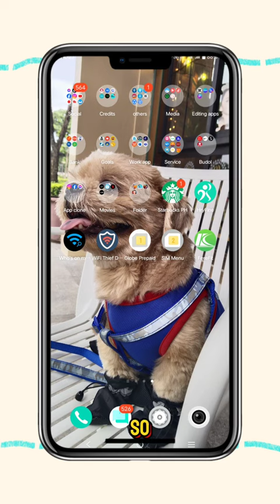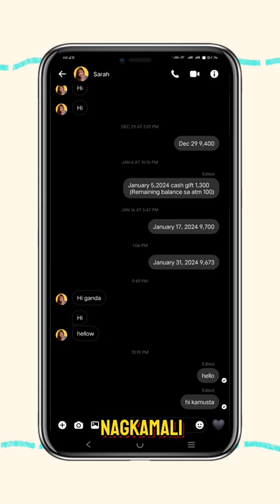MESSENGER NEW UPDATE HINDI MUNA KAILANGAN MAG-UNSENT NG MESSAGE GAWIN MO LANG ITO | Sarah Jane Semic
TITLE: MESSENGER NEW UPDATE HINDI MUNA KAILANGAN MAG-UNSENT NG MESSAGE GAWIN MO LANG ITO | Sarah Jane Semic

 RELATE TOPICS 📌

TAGALOG TUTORIALS
TUTORIALS TAGALOG
TRENDING VIDEOS
TRENDING TUTORIALS
TRENDING VIDEO TUTORIALS
NEW VIDEO
NEW VIDEOS
NEW VIDEO TUTORIALS
NEW VIDEO TUTORIALS VIDEO
TAGALOG VIDEO TUTORIALS
NEW TREND VIDEO TUTORIALS
UPDATE VIDEO TUTORIALS